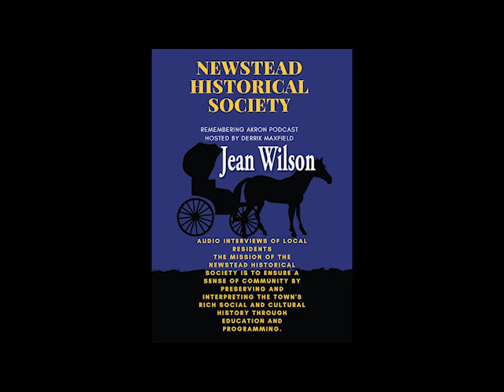Jean Wilson Newstead Historical Society Podcast Interviews